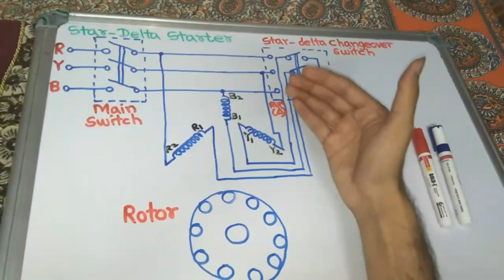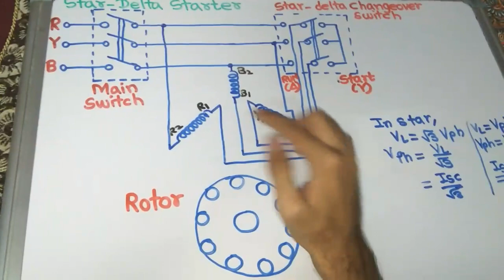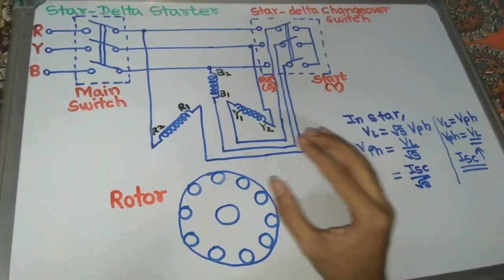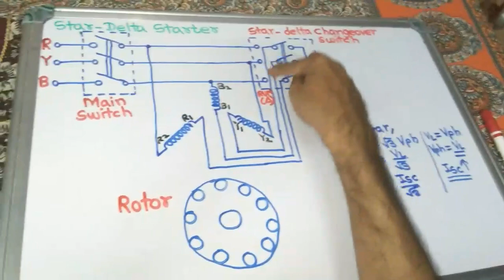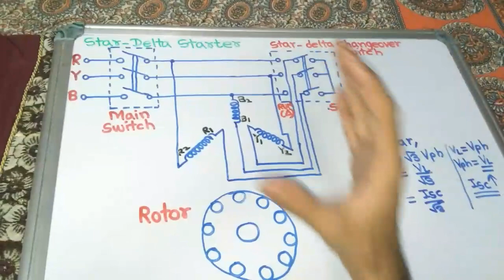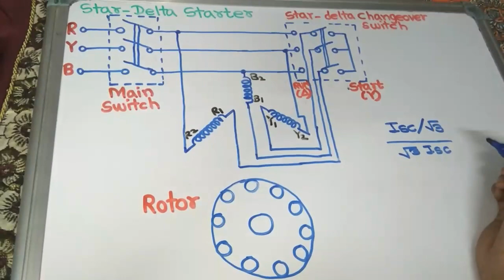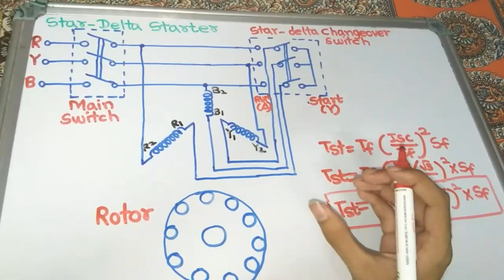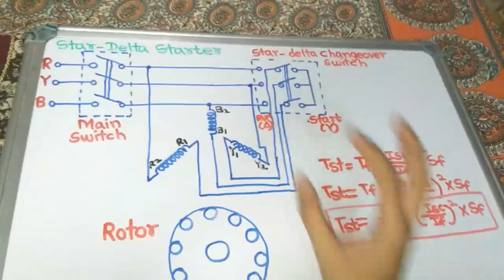Star Delta Starter in Three Phase Induction Motor